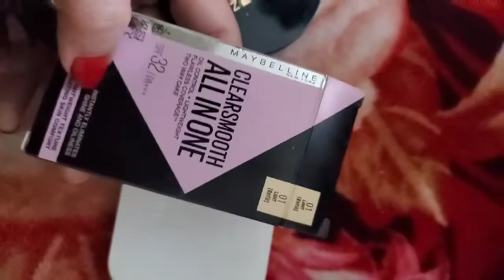My makeup collection|urooj mansoor